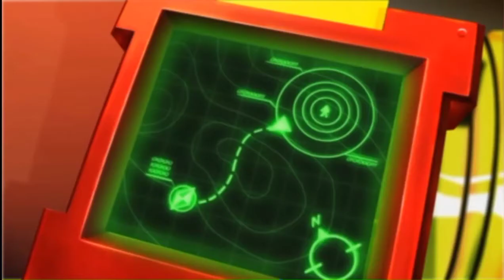Marvel Super Hero Squad - Part 5 - Falcon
LET'S PLAY!

Marvel Super Hero Squad - Falcon

Marvel Super Hero Squad

Marvel Super Hero Squad is a video game developed by Blue Tongue Entertainment, Mass Media, and Halfbrick and published by THQ. It was released on October 20, 2009 for the Nintendo DS, PlayStation 2, and Wii.

Marvel Super Hero Squad adalah permainan video yang dikembangkan oleh Blue Tongue Entertainment, Mass Media, dan Halfbrick dan diterbitkan oleh THQ. Ini dirilis pada 20 Oktober 2009 untuk Nintendo DS, PlayStation 2, dan Wii.